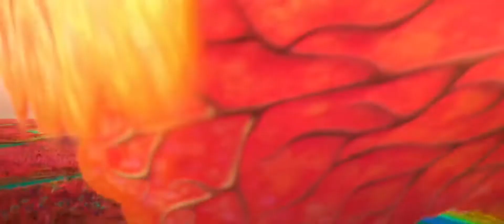Alba sale del muro de la granja por primera vez - Los Croods 2: una nueva era